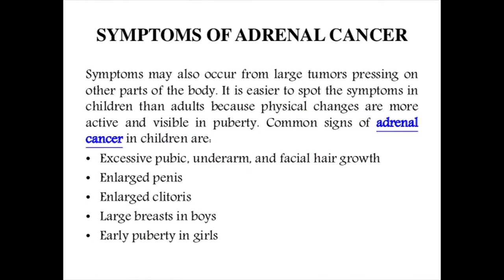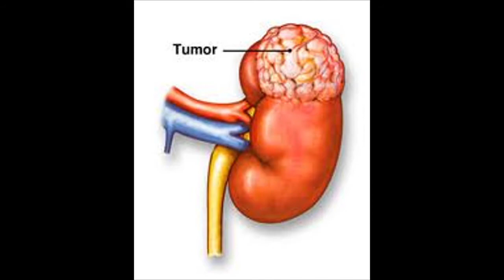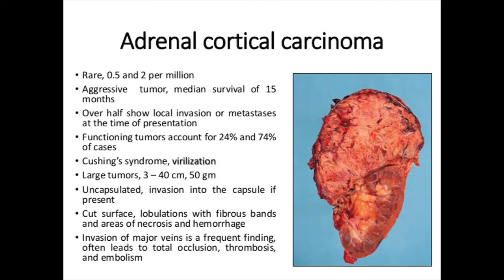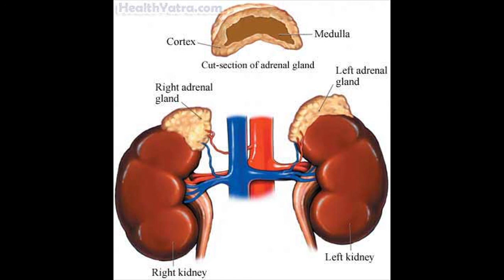Homeopathy for Adrenocortical Carcinoma (Kidney Disease)